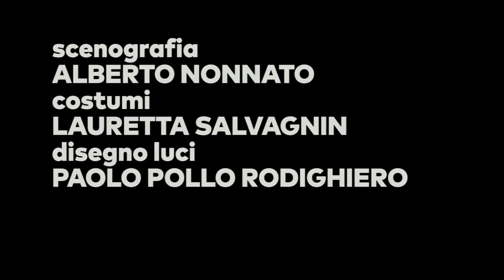Il Malato Immaginario - L'ultimo viaggio.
Dopo essere sopravvissuti all’inquisizione Veneziana grazie a Don Chisciotte e ritornati alle antiche glorie per merito di Romeo e Giulietta, è arrivato il momento dell’ultimo viaggio per la Compagnia dello Stivale, ora composta da Giulio Pasquati, Girolamo Salimbeni
e Veronica Franco.

Il loro lungo peregrinare li ha portati a Parigi, infine, al Teatro Palais Royal sotto la direzione, nientemeno, che di Jean-Baptiste Poquelin, in arte Molière.
17 Febbraio 1673. La quarta recita de Il malato immaginario è a rischio, tra i lavoratori del Palais Royal si parla di annullare lo spettacolo, il Maestro non è dell’umore per andare in scena. Ma la compagnia dello Stivale non ci sta, ed irrompe nel teatro pronta a reclamare la paga giornaliera, spinti dallo spettro della fame, sempre dietro l’angolo. L’insistenza dei tre commedianti è inarrestabile, Molière è costretto a cedere: lo spettacolo deve continuare!

A complicare la situazione un ritorno inaspettato: Madeleine Poquelin, figlia di Molière, fuggita dal convento Romano dove era stata rinchiusa.

Prende il via la celebre ed esilarante storia del Malato Argante, vecchio ipocondriaco che, tra purghe e salassi, va dissipando la propria fortuna. Tra le astuzie della serva Tonietta si intessono e si cantano gli amori ostacolati della dolce Angelica con il giovane Cleante, il tutto sotto l’occhio di Belinda, seconda moglie di Argante, intenta ad accaparrarsi la fortuna del vecchio marito.

E’ una recita particolare, quella che si rappresenta al Palais Royal quella sera, tra i lazzi, le improvvisazioni e le maschere grottesche dei Commedianti le ombre si allungano sui fondali dipinti, i bagliori delle candele si affievoliscono rischiando di spegnersi al primo soffiare del vento.

Il Malato Immaginario è una farsa perfetta. Molière, da veterano della risata, costruisce nell’ultima sua opera una macchina teatrale inattaccabile, tratteggiando personaggi classici e moderni allo stesso tempo. Egli mette in scena la forza e vitalità dell’amore giovanile contrapposta con la più grande paura dell’umano: il passare del tempo.

Un ultimo viaggio, ancora una volta, tra la polvere del palcoscenico, le corde, i tiri e i contrappesi. Un inno alla vita, alla risata e alla bellezza, cantato dai saltimbanco, condito di una farsa feroce, intrisa di amore per il pubblico. I testi diventano, nuovamente, pre-testi, condizioni di partenza per spiccare il salto nell’universo molieriano, giocandoci, improvvisandolo, cantandolo, mimandolo nel gioco pià totale del teatro, che deve essere vivo, estemporaneo e tangibile quanto la Commedia, specchio incrinato dell’umano.

soggetto originale e regia Marco Zoppello
con (in ordine alfabetico) Sara Allevi, Anna De Franceschi, Michele Mori, Stefano Rota, Marco Zoppello
scenografia di Alberto Nonnato
costumi di Laura Salvagnin
disegno luci di Paolo Pollo Rodighiero
maschere di Roberto Maria Macchi

produzione: StivalaccioTeatro / Teatro Stabile del Veneto – Teatro Nazionale
Realizzato con il sostegno di 70° Ciclo di Spettacoli Classici - debutto Teatro Olimpico di Vicenza – 27 e 28 settembre 2017

assistente alla regia Giulio Canestrelli / realizzazione costumi Antonia Munaretti / realizzazione parrucche laboratorio “Carlotta” - Venezia / calzature Aldo Biasibetti / datore luci Matteo Pozzobon / responsabile di produzione Federico Corona / amministrazione Marta Broccardo / foto di Serena Pea / progetto grafico Caterina Zoppini